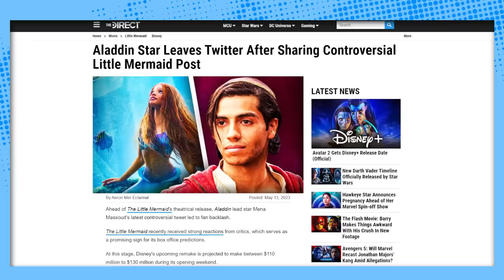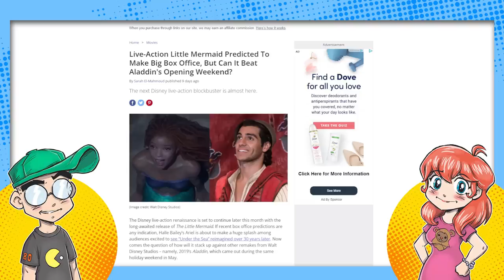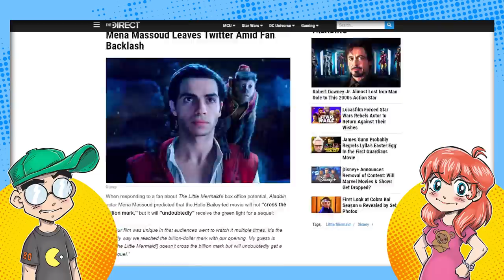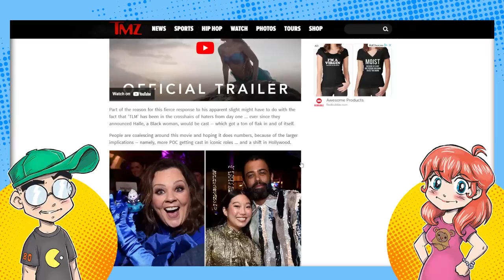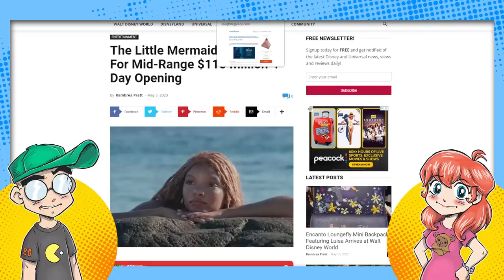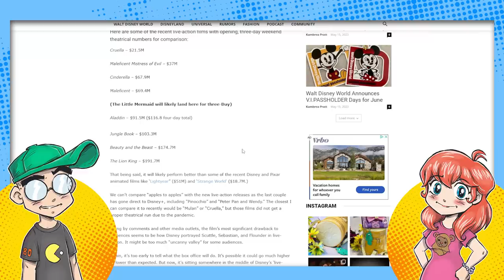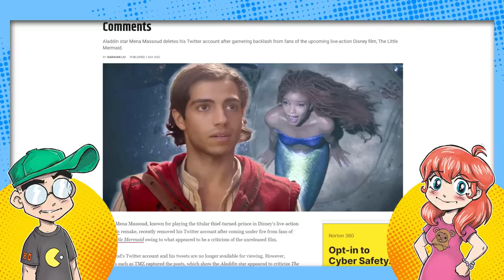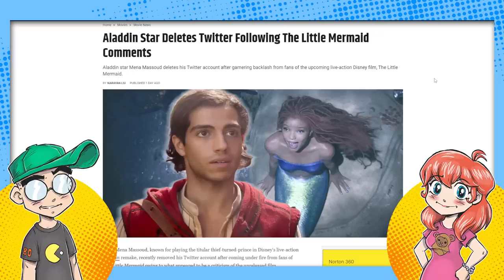Aladdin Actor QUITS TWITTER After Little Mermaid Stans Attack!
Mena Massoud, the actor who played Aladdin in Disney's live-action remake, tweeted that he didn't think The Little Mermaid was going to do quite as good as Aladdin... and TLM "stans" descended, driving the actor off of Twitter. How magical.